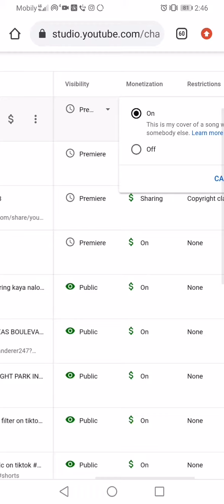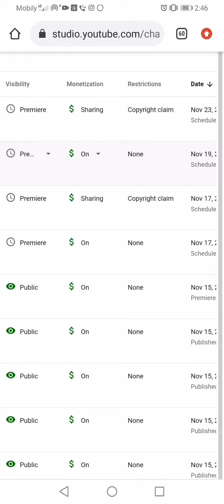How to turn on ads on your videos on your youtube channel.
Individual turning on your ads on your videos